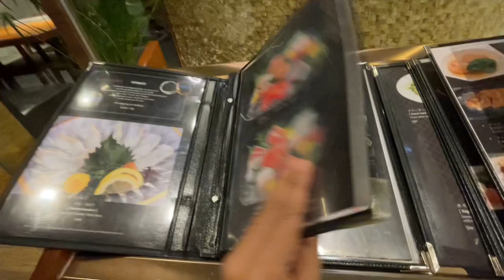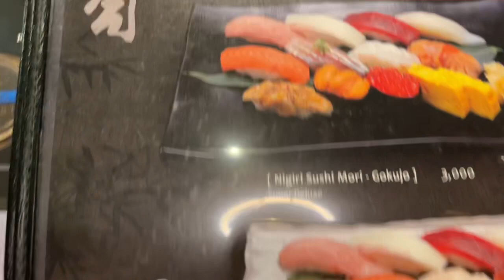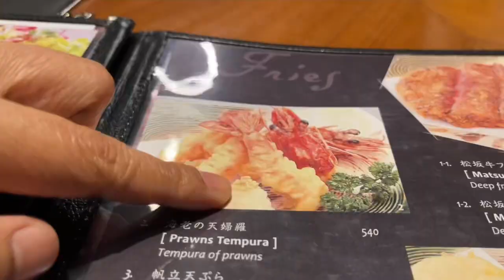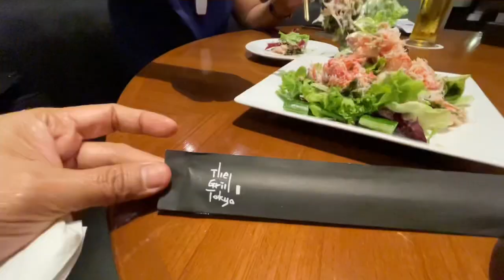THE GRILL TOKYO SIAM PARAGON || CHRISTINE’S BIRTHDAY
March 18, 2022 our daughter Christine May’s birthday. We celebrated at The Grill Tokyo in Bangkok while they have theirs in Manila. Another fruitful celebration for a wonderful gift of life. Missing home and my dearest bagets. See you soon.